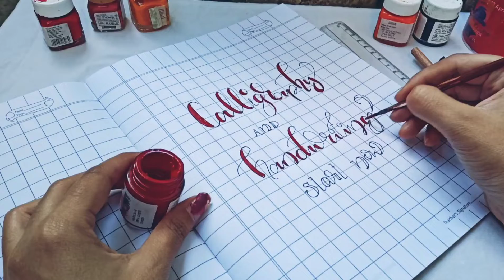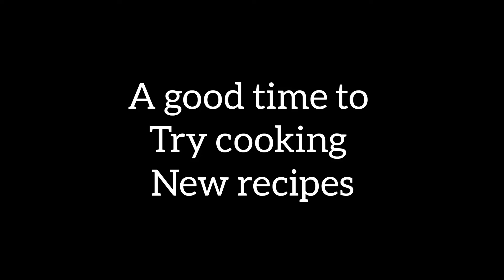10 things to do during lockdown || Ankita Kumari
Bored at home during lockdown??since many of us, actually all of us are stuck at home,. I thought of bringing to you some productivity hacks during quarantine.This video is all about what you can do during this lockdown. Stay home stay safe .. invest this time in doing something productive and stay healthy

Good platforms to learn art :-